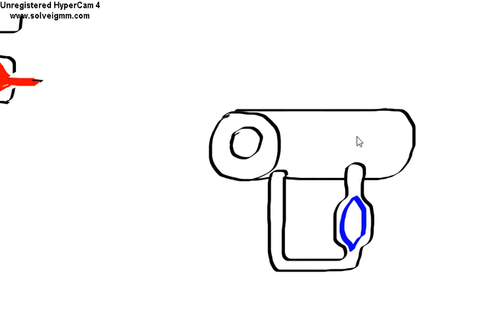Tornado Engines. Centrifugal Chimney engine, Air flywheel Ram Jet Engine.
The tornado engines. Explain the working principles.Centrifugal Chimney Engine and the Air Flywheel Ram Jet Engine.
Also taking cyclone air cooling might be a candidate for reverse entropy. Not that I believe in such a thing but its fun to speculate.